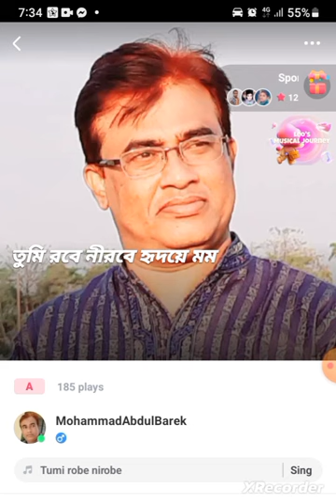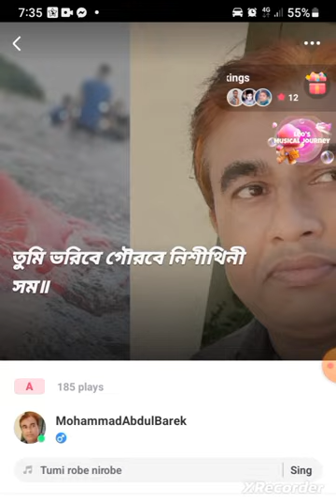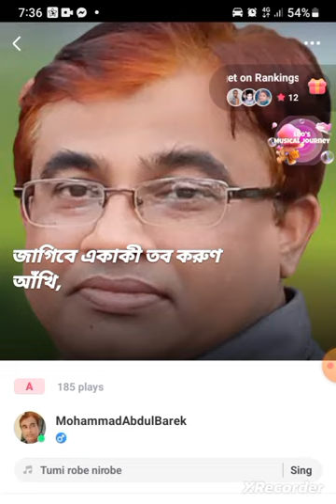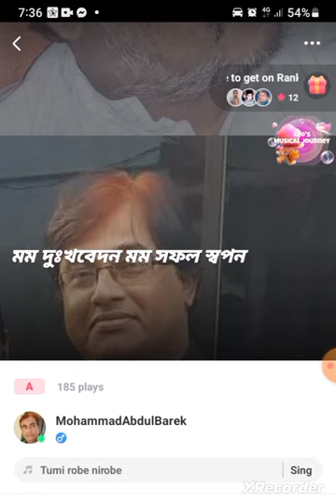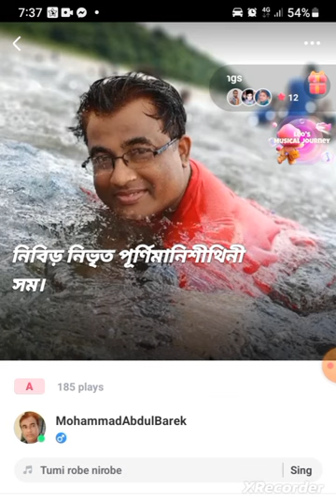Tumi robe nirobe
Tumi robe nirobe hridoye momo(Rabindra Sangeet)
Cover by- Mohammad Abdul Barek